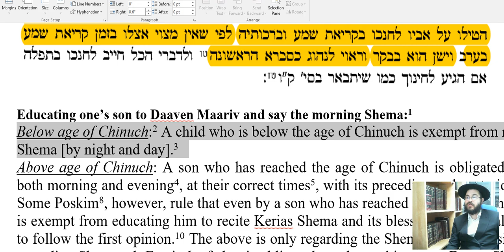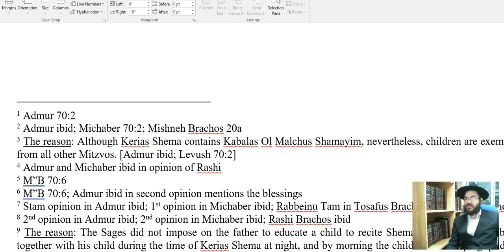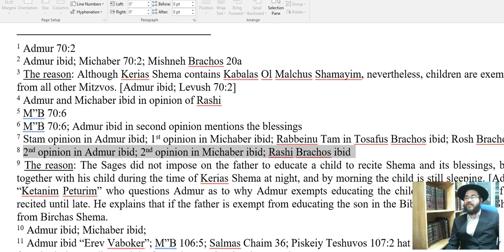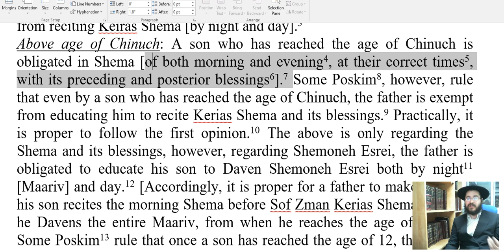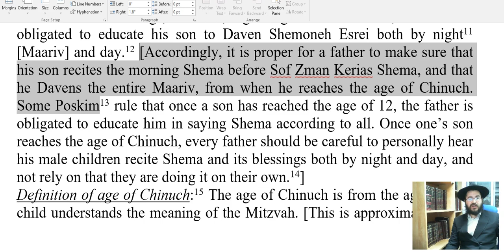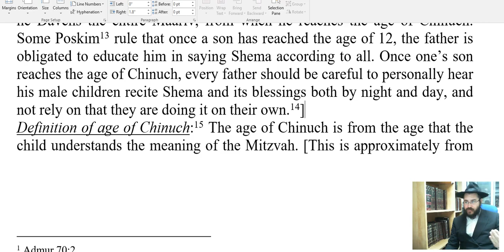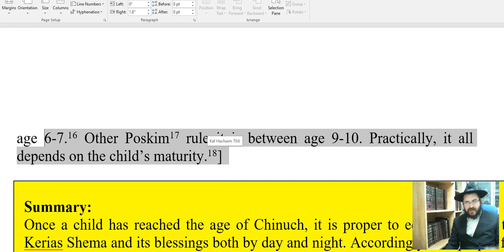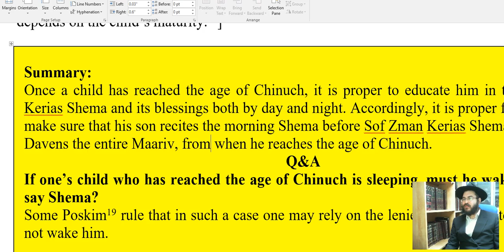Educating one’s son to Daaven Maariv and say the morning Shema